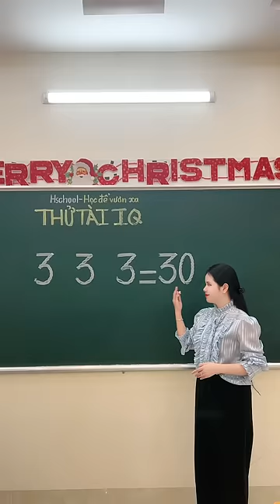Tập 193: Thử tài IQ khó ✨🔥